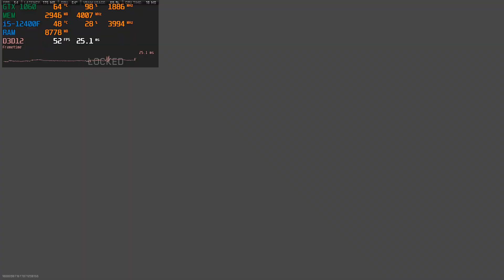Call of Duty Modern Warfare 2 Beta : GTX 1060 3GB + i5-12400F : Low Settings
GTX 1060 3GB / i5-12400F / 1920x1080@144Hz / GeForce Game Ready Driver: 516.94

Configuration PC:
i5-12400f 2.5GHz / (TurboBoost to 4.4 GHz)
Gigabyte GTX 1060 3GB GDDR5
RAM: Neo Forza MARS (2x8GB) 3600MHz cl15
Motherboard: GIGABYTE B660M DS3H DDR4
Power Supply: CoolerMaster MWE 700 WHITE - V2 700W
Cooler: Corsair H100x
Case: ZALMAN M3 PLUS
HDD: Seagate Surveillance 2 TB (5900 rpm)
SSD: Samsung EVO 870 500GB
SSD: A-Data Falcon 2TB
OC: Windows 10 Pro x64